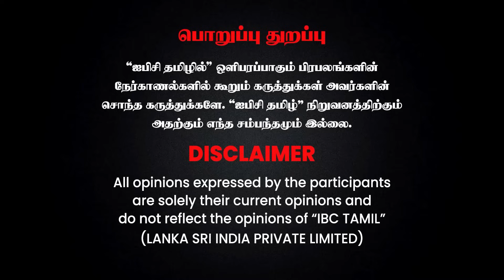Ponmudi -யின் வழக்கறிஞராகிறாரா Thirumavalavan..? - VCK Sangatamizhan Breaking Interview | DMK | IBC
Ponmudi -யின் வழக்கறிஞராகிறாரா Thirumavalavan..? - VCK Sangatamizhan Breaking Interview | DMK | IBC Tamil

VGP Marine Kingdom
SH 49, Injambakkam, Chennai, Tamil Nadu 600115